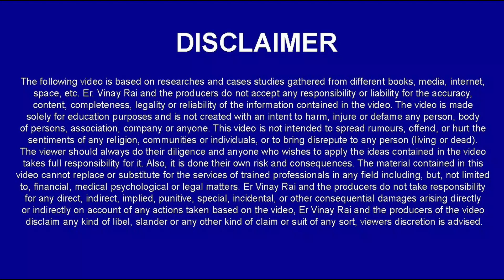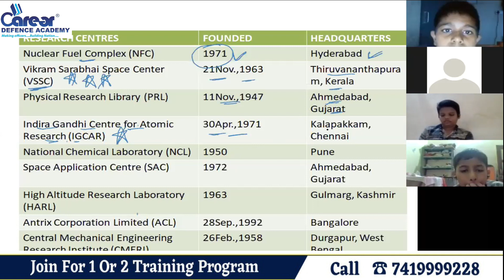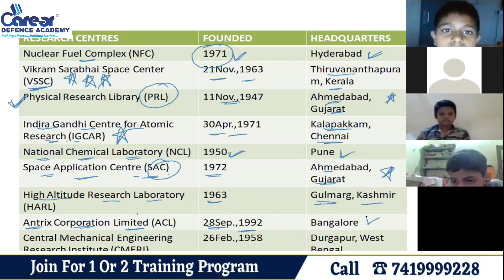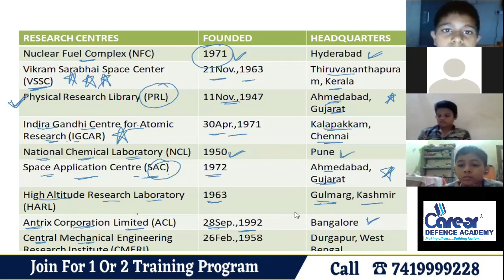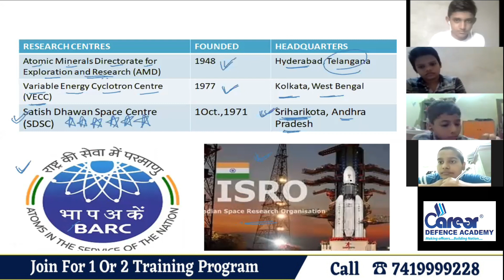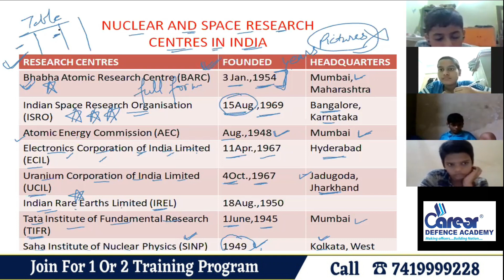Nuclear and space centres in india:CentresIRIMCIClass 8th SSTICall us on 7419999228I